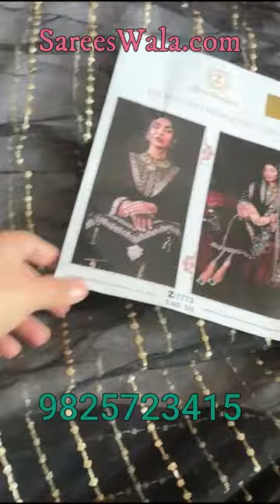Velvet Suits Wholesale Market | UK | USA | CANADA